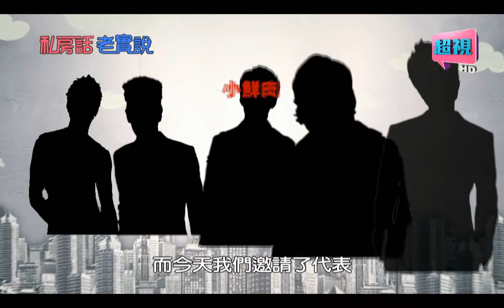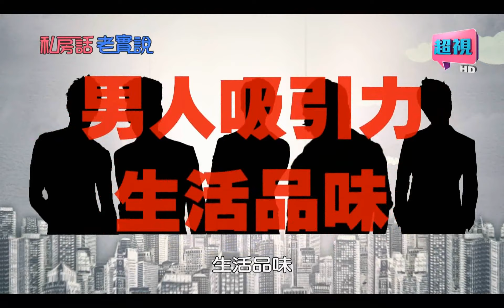私房話老實說 小鮮肉與大叔今晚要選哪一道? 陳為民 張兆志 0721 part1/5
小鮮肉VS大叔，今晚妳想要吃那一道?!
藝人：陳為民、張兆志、柯家豪、金實基、陳景煬
小鮮肉代表柯佳豪帶來的特技舞蹈，竟讓在場女性為之瘋狂?!張兆志苦練的腹肌線條，絲毫不輸小鮮肉半步?! 陳景煬和陳為民PK體能，大叔是否能保住面子呢?!小鮮肉VS大叔，今晚妳想吃哪一道？請鎖定7/21 晚間9點，由于美人及納豆主持的「私房話老實說」